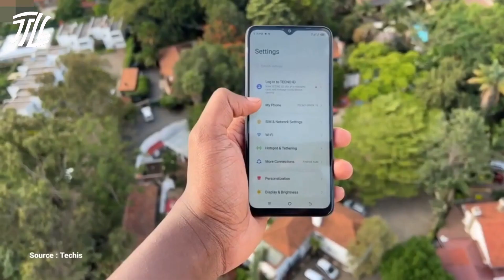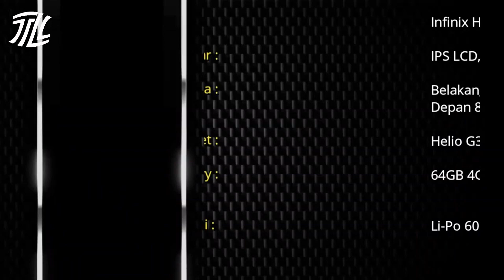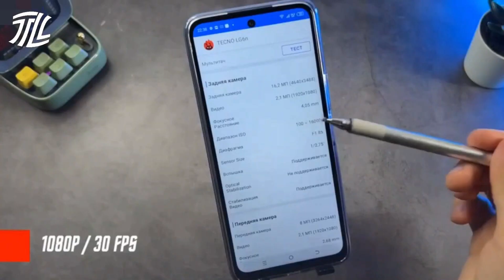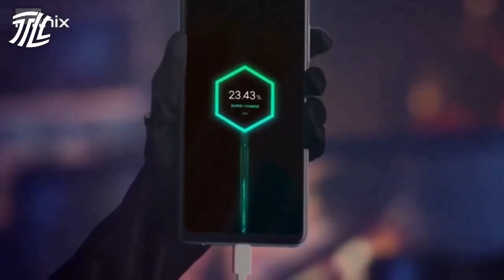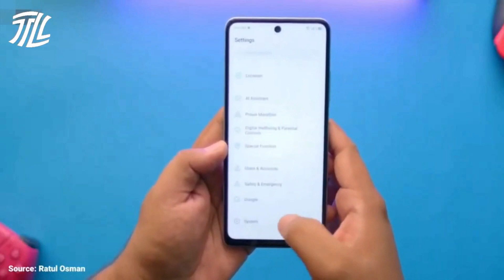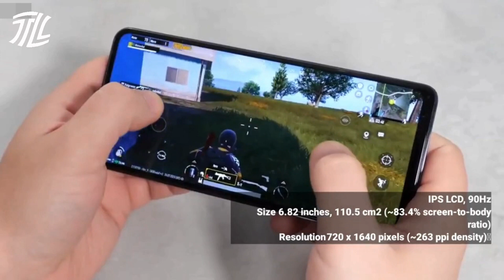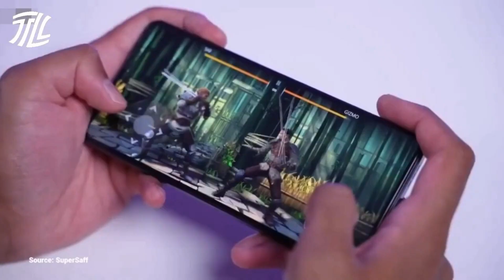5 HP LAYAR LUAS HARGA MURAH DI TAHUN 2024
Daftar HP Layar luas dengan harga 1 jutaan, HP layar lebar harga termurah di tahun 2024.

Link pembelian/cek harga:
Ponsel urutan 5:

Warning: Hati2 kalau membeli barang di online staore karena lagi marak barang tiruan, jangan tergiur dengan harga murah.